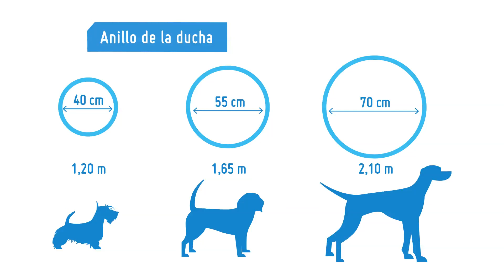¿Cómo hacer una ducha 360º para tu perro?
Muchas veces el baño del perro se transforma en un problema, ya que es difícil mantenerlos dentro del agua, por eso nada mejor que un proyecto que permita bañar a tu mascota, pero que también sea una especie de juego para que se divierta y no salga arrancando del agua. Encuentra todos los detalles de los proyectos del canal acá

Porque nos gustaría conocerte más te invitamos a hablarnos un poco de ti